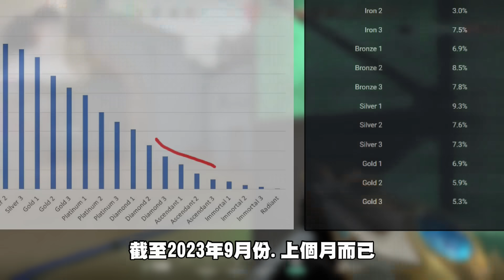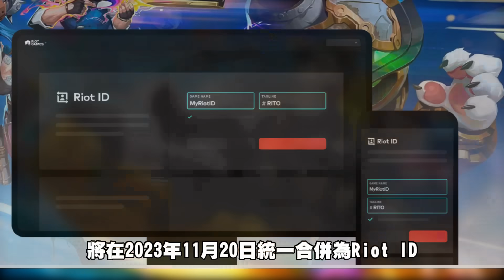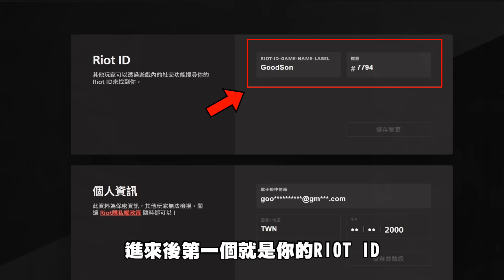【乖兒子】鋼彈槍刀造型❗️❗️自瞄型新決鬥者？煙霧改版！改名付費！│7.08更新報 獵戶之星 - Orion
7.08更新報 - 鋼彈槍刀造型、自瞄型決鬥者、煙霧改版

【廠商合作聯絡】
微信WeChat：goodkevin5786

影片時間軸‥
00:00 開場
00:18 獵戶之星 - Orion
00:59 煙霧改動
02:42 BUG修正
03:16 新特務線索 ISO
05:24 錦標賽
05:55 改名付費
07:01 結尾心得